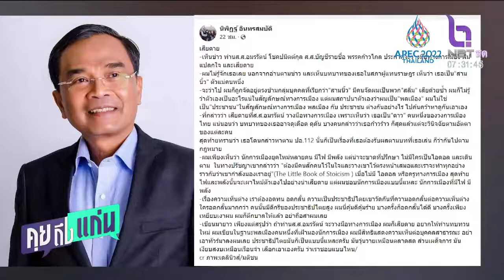นิพิฎฐ์ เสียดายอมรัตน์ วางมือ วอนทบทวนใหม่ คุยถึงแก่น 2 ก ย 65